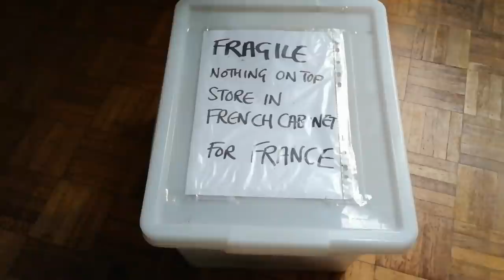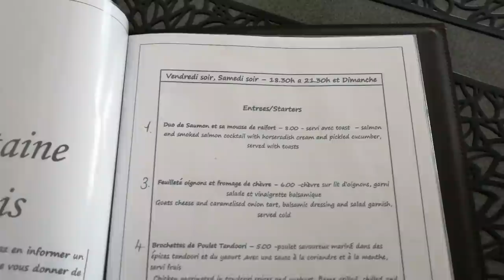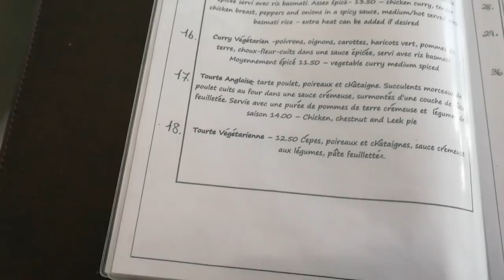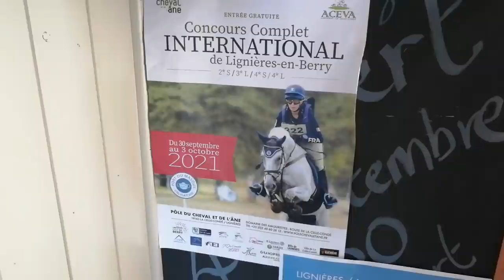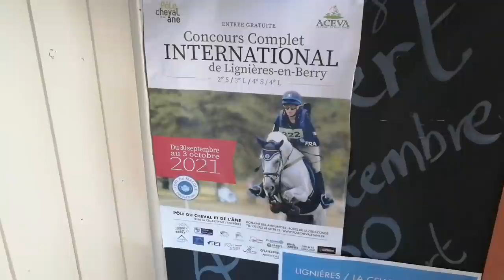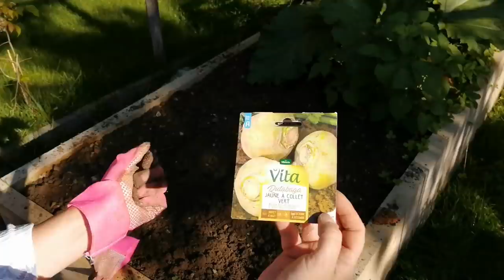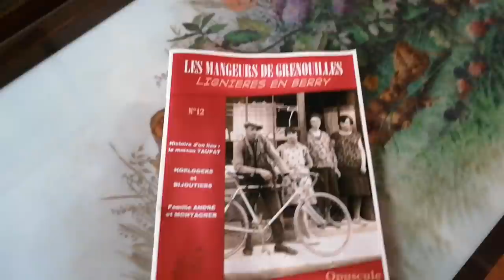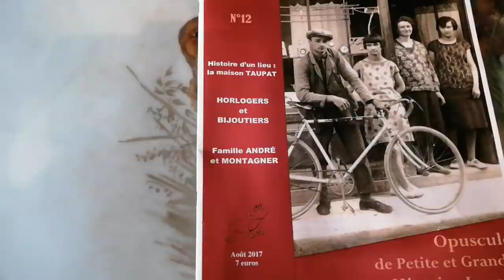Not Quite a Chateau DIY 93 - Back to the DIY - Pottering - Planting - Prepping Painting and Conkers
We are back to working on the house and garden - Hurrah. Things have settled into a smooth routine now at the restaurant, so we have a bit more time to concentrate on our DIY again.
We live in the heart of France in a region called The Berry.
We have over 40 rooms to renovate so there is plenty of work to be done. We enjoy trawling  the local Brocantes, flea markets, vide greniers  and antique shops for quirky furnishings and furniture.
We love to find out about local history and often visit other peoples buildings including our friends’ Chateaux. Join us as we work, explore, learn new skills and generally have fun, living in France.
Oh .and we recently opened a restaurant!